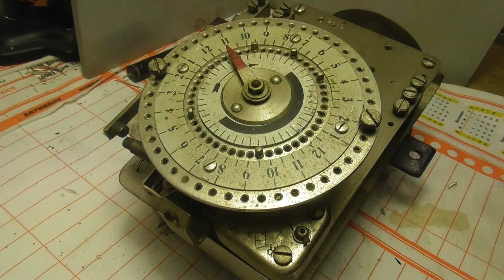Landis & Gyr vintage timeclock mechanism from 1920-1930 period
This well-made Swiss timeclock is from the early 1920 period.
The motor drive to the clock work mechanism is via a copper induction disc.
Unfortunately, the coil was open circuit.
I have removed the winding from the coil and prepare it for a rewind for a lower voltage.